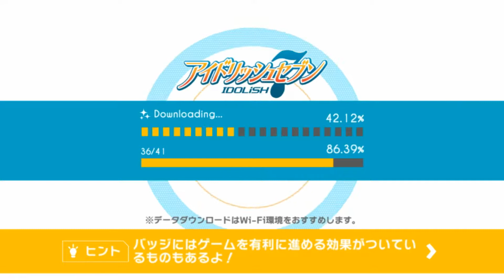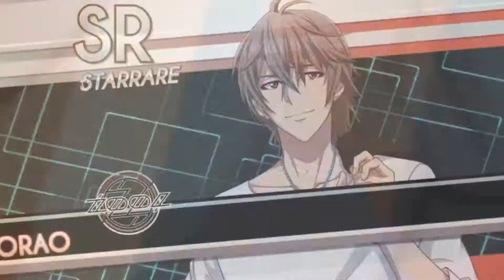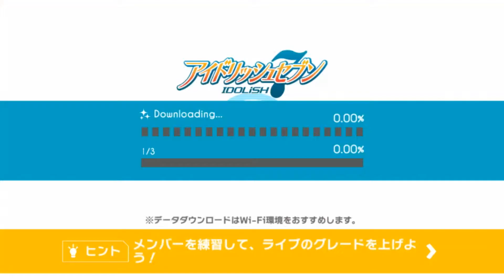Idolish7 New Years Set Scouting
Another year, another scouting video